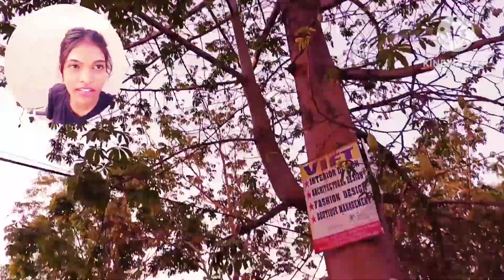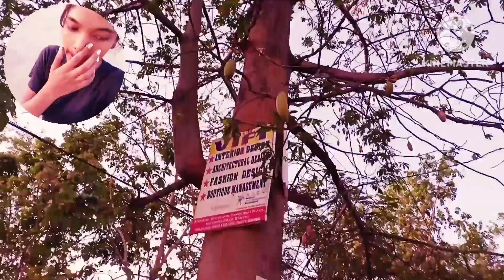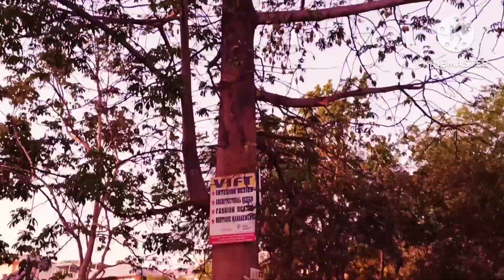मैंने कुछ Special क्या देखा?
johar 🇦🇹 🌾

welcome  to my new vlog, Hope you all are good !!

plzz,

VLOGVLOGS